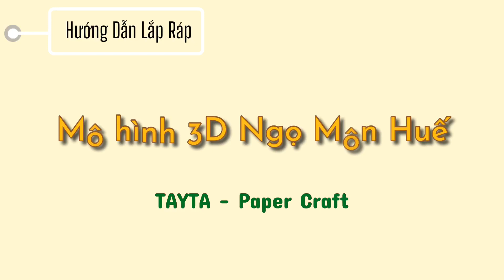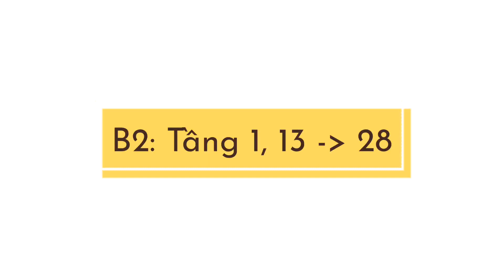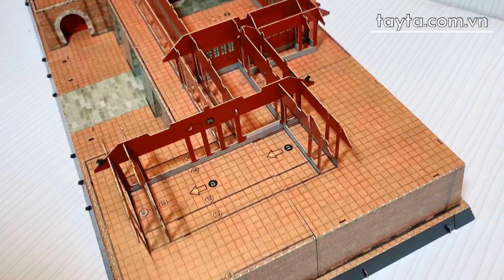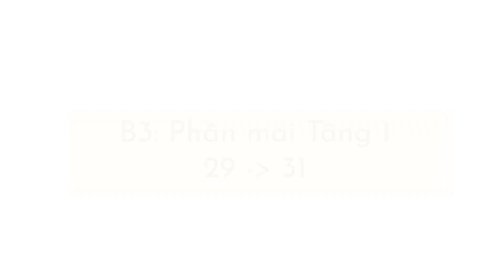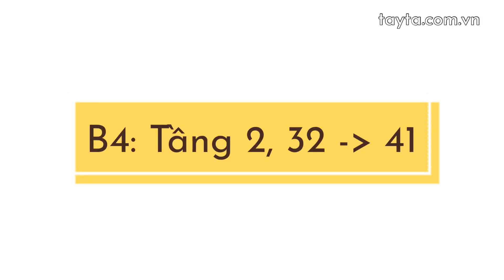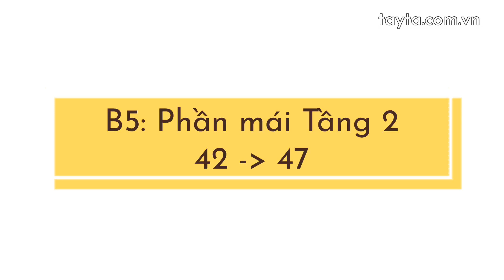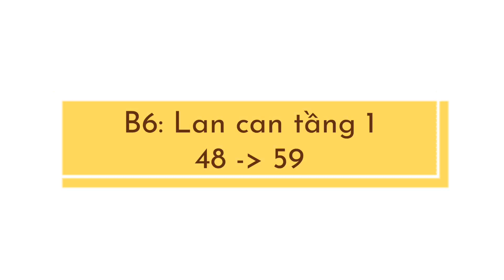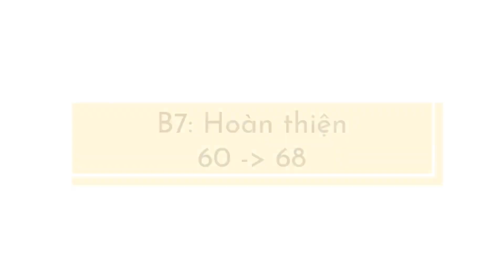NGỌ MÔN - HOÀNG THÀNH HUẾ - MÔ HÌNH GIẤY 3D TỰ LẮP RÁP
- - Bộ lắp ráp Mô hình 3D NGỌ MÔN HUẾ là một trong những “best seller” của Tayta – đồng thời là mẫu thiết kế được khách hàng săn đón và trông chờ nhất trong lần ra mắt sản phẩm mới lần này.
- Cùng với Phu Văn Lâu, Ngọ Môn Huế mang nét đẹp kiến trúc cung đình Triều Nguyễn nổi bật, là biểu tượng không thể thiếu của văn hoá vùng đất Cố Đô. Những nhà nghiên cứu gọi Ngọ Môn là địa điểm lịch sử đặc biệt nhất bởi là nơi kết thúc của triều đại Phong kiến Việt Nam vào năm 1945.
- Xem thêm Bộ sưu tập lắp ráp mô hình 3D Tayta tại đây